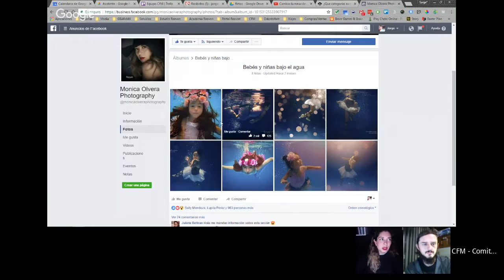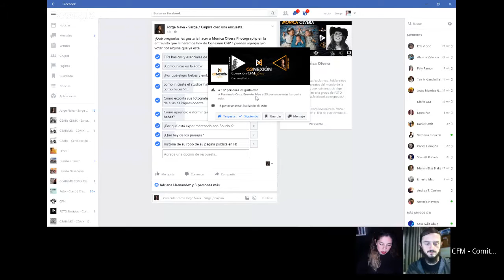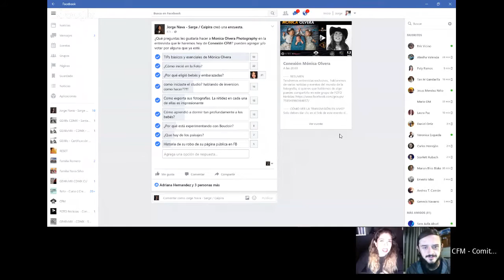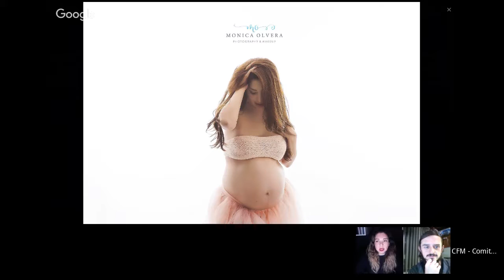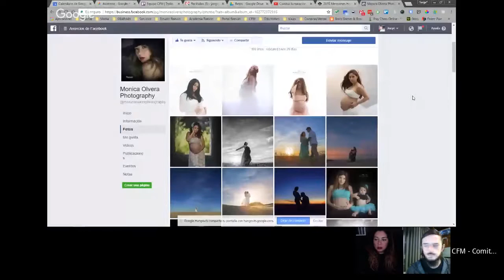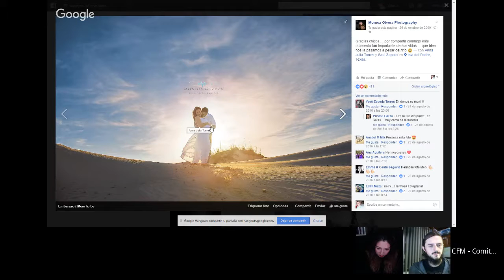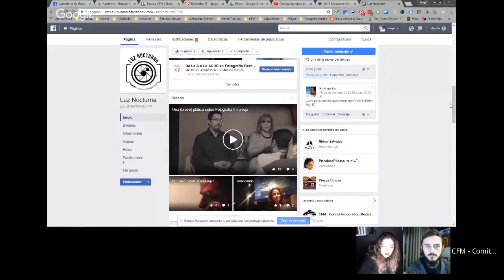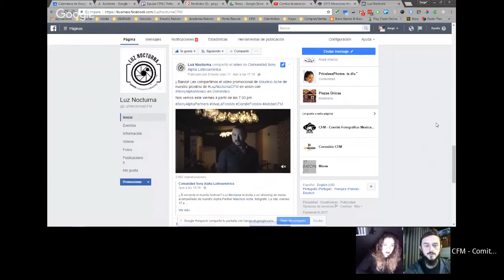Conexión Mónica Olvera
Tendremos entrevistas exclusivas, hablaremos de varias noticias y eventos del mundo de la fotografía, si quieres que hablemos de algo puedes compartirlo en este grupo de FOTO Noticias

LINKS IMPORTANTES

TIPS de MONI

- Asegurarte que el pequeño humano mida menos del codo a la muñeca
- Evitar las rutinas, experimentar y aprender siempre
- En foto subacuática tener un asistente que ayude y asesore el cómo respirar
- No confiar en los inbox que lleguen a su fanpage con "problemas de su facebook"
- Pidan ayuda cuando no sepan que hacer en FB, llenar los formatos de ayuda, si funciona
- Para dormir y fotografiar bebés funciona mucho las manos calientes, calefacción en el cojín, ropa, pero también meditación un poco de conexión mediante la energía y contacto